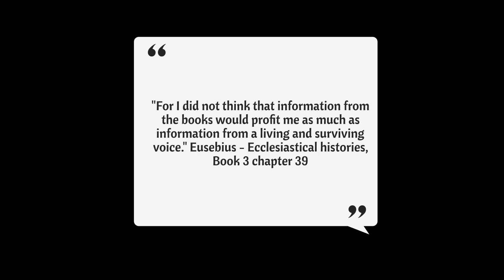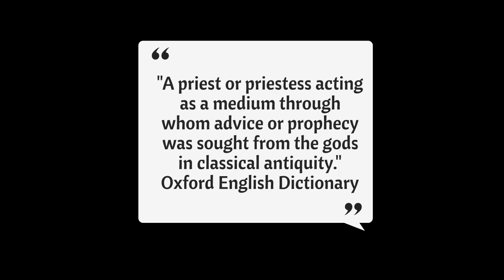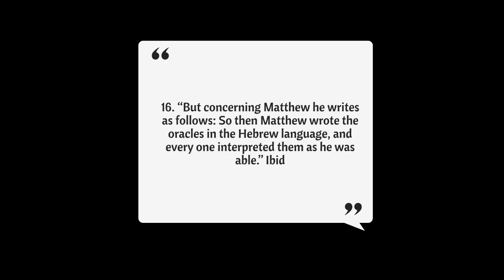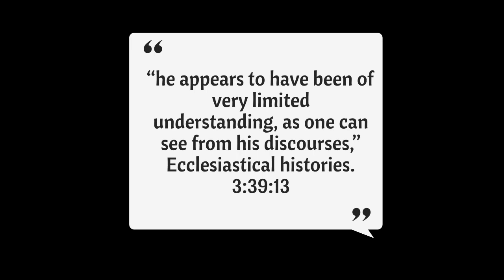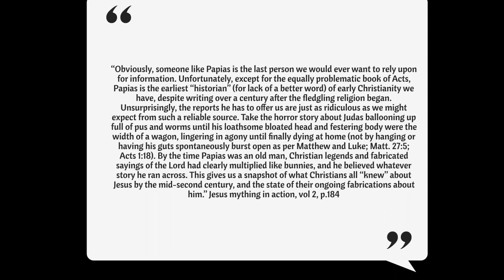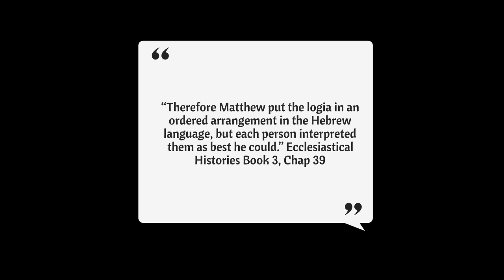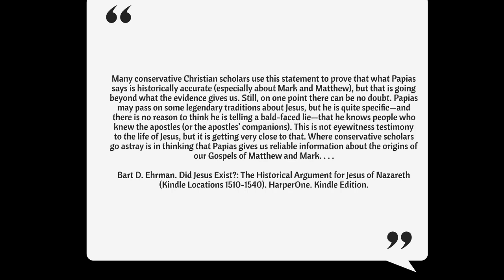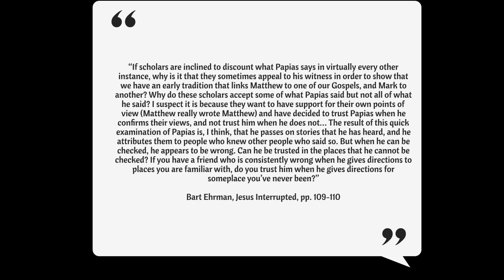Papias- Reliable Source?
Today we cover Papias and his Fragmented and frankly rather unrealistic 3rd hand knoweldge of Jesus. Evidence of the Earthly Son of God, it does not neccissarily make.